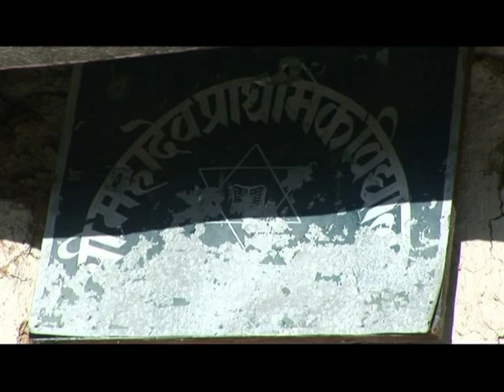Hilfe zur Selbsthilfe im Himalaya (Teil 3 von 5)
Die Karnali Zone, das am wenigsten entwickelte Gebiet Nepals, liegt am Rande des Himalaya, im Westen Nepals und ist eine der ärmsten Regionen der Welt. Sie ist abgeschnitten von jeglicher Zivilisation, keine Straße führt in oder aus diesem Gebiet. Die Lebensbedingungen der Menschen sind mittelalterlich und die Lebenserwartung liegt bei 36 Jahren.

Wir, Back to Life e.V., helfen in dieser Region etwa 3.000 Menschen durch Hilfe zur Selbsthilfe.

Help Himalayan People to help themselves.